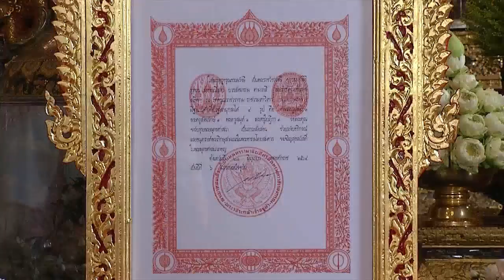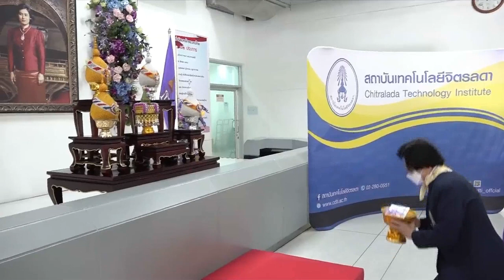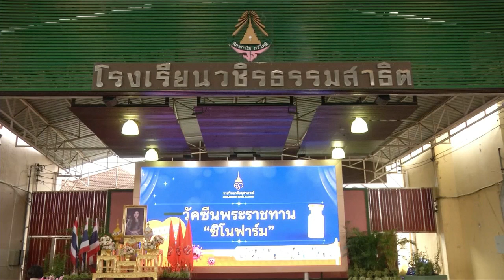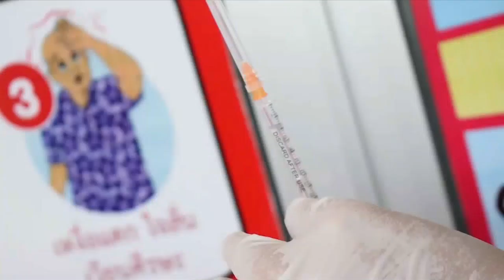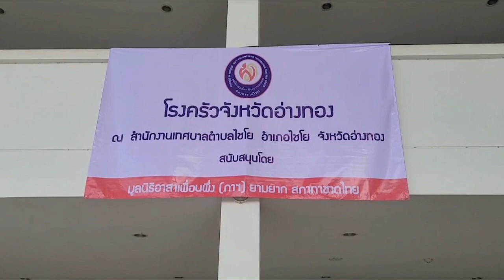ข่าวในพระราชสำนัก วันอังคารที่ 12 ตุลาคม พ.ศ.2564